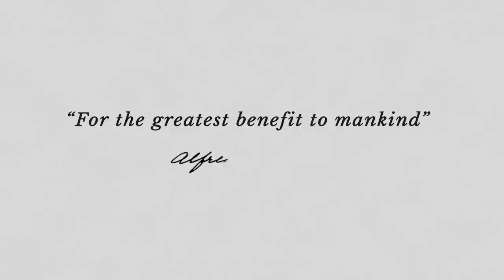Portrait of a Nobel Laureate: Satoshi Ōmura, 2015 Nobel Prize in Physiology or Medicine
Satoshi Ōmura is awarded the 2015 ‪#‎NobelPrize‬ in Physiology or Medicine jointly with William C. Campbell ”for their discoveries concerning a novel therapy against infections caused by roundworm parasites”. The other half is awarded to Youyou Tu ”for her discoveries concerning a novel therapy against Malaria”.